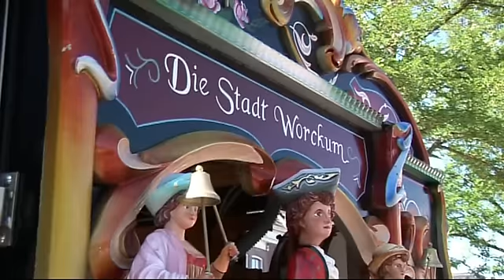Workum op het plein